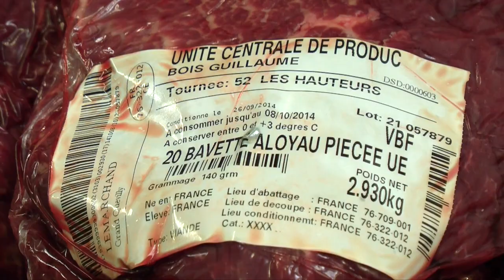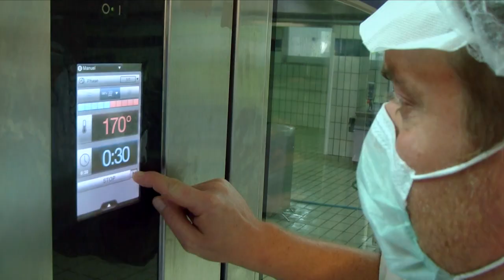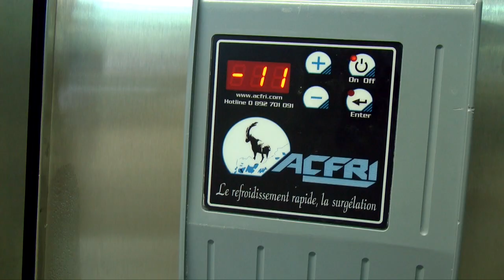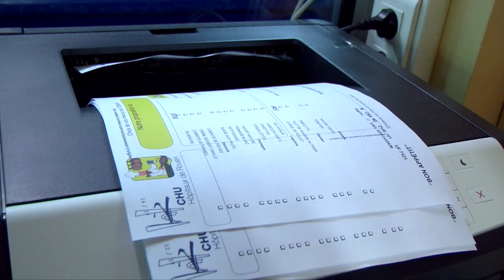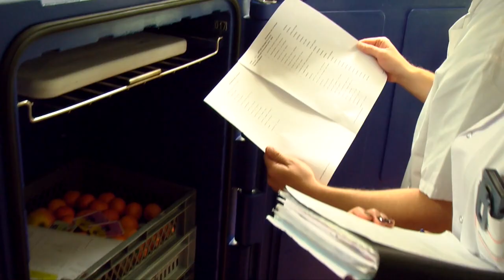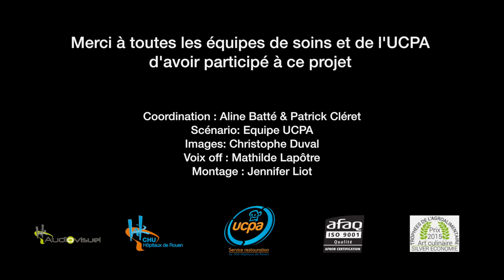Présentation de l'Unité centrale de production alimentaire (UCPA)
L'Unité Centrale de Production alimentaire du CHU Hôpitaux de Rouen, dit l'UCPA, est l'une des plus grande cuisine centrale hospitalière de France.
Installée à Bois-Guillaume, elle fabrique plus de 12 000 repas par jour pour les patients et les personnels des 5 sites du CHU.